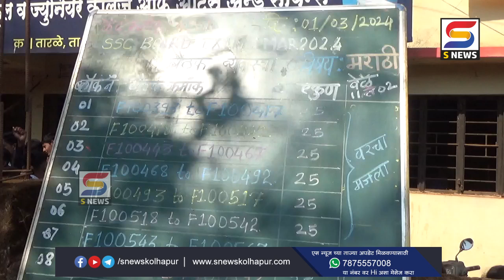दहावीच्या परीक्षेला आजपासून प्रारंभ